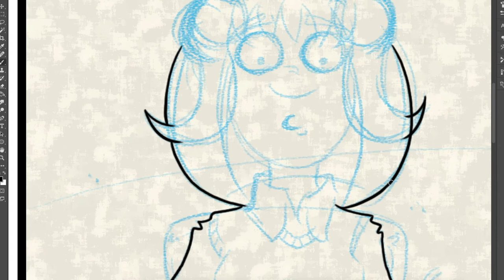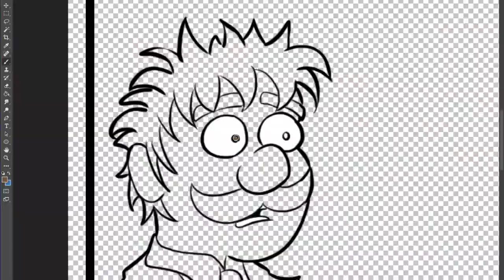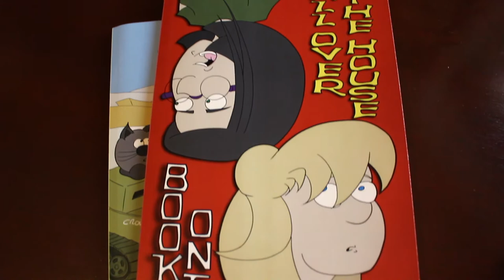Is It Real? - The Vlog #347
It's the question I always ask about Christmas trees when I see large ones out and about. :)

Down 'N Dirty by Jingle Punks